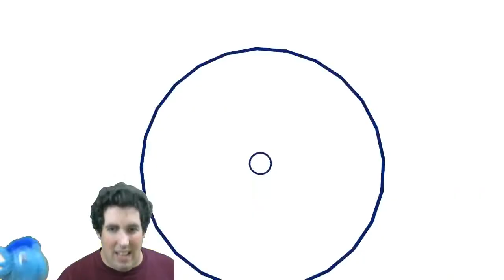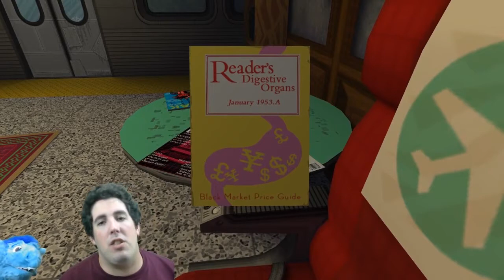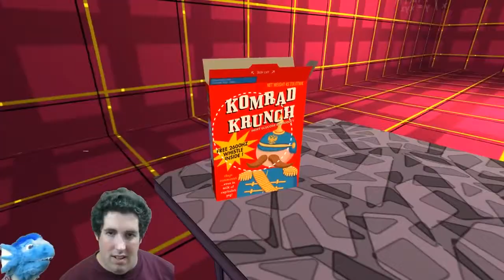Dragget Plays: Jazzpunk